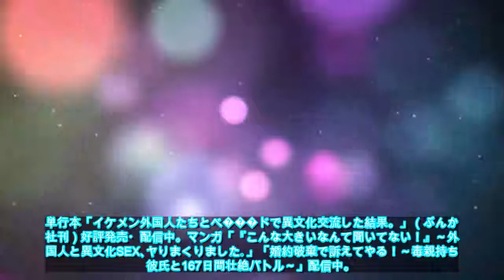【毒親支配マンガ】彼のママは専業主婦だった――「条件付き」だったはずなのに!?【2話】｜サイゾーウーマン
「君ってなんだか、僕の母に似てるんだよね」――。今年2月に完結した、音咲椿先生の実録コミックエッセイ 『婚約破棄で���えてやる！～毒親持ち彼氏と167日間壮絶バトル～』。婚約していた彼は、なぜ突然手のひらを返したのか？ あんなに嫌悪していたはずの“毒母”側についたのはどうして？